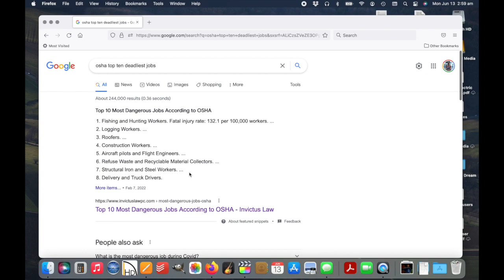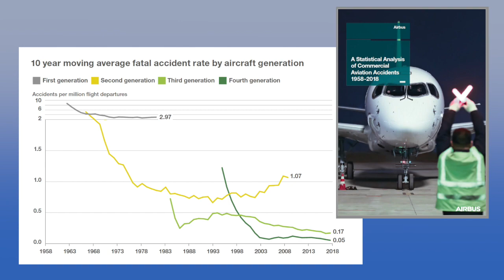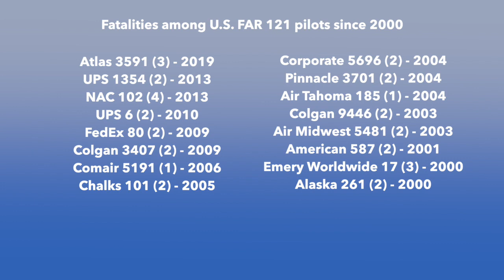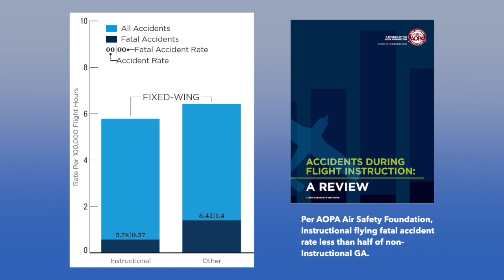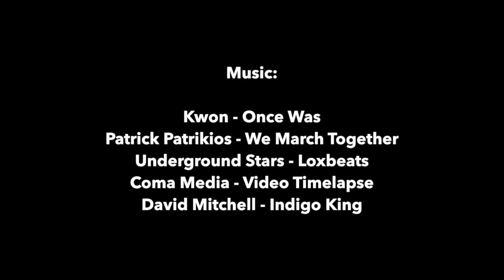How Dangerous is a Flying Career? - V1 Rotate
Airline flying has become astonishingly safe - but what about the rest of commercial aviation? In this week's installment of V1 Rotate, Sam Weigel takes a deep dive into the data to explore the safety of a pro pilot career, shares his own experiences as a young commercial pilot, and gives advice on how new pro pilots can stay safe as they build experience.